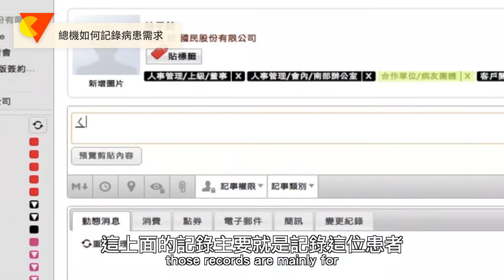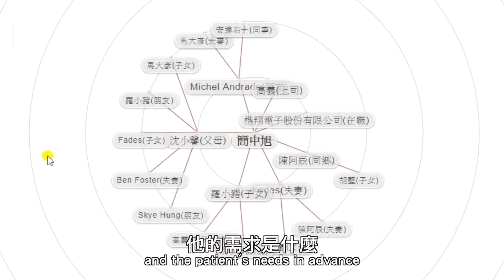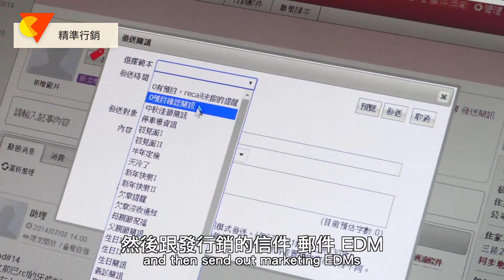深化客戶關係 讓悅庭牙醫一年擁有上千位高忠誠患者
「悅庭牙醫」以深化與患者間的關係作為市場區隔，希望帶給患者醫療以外的感動貼心服務，而 Vital CRM 猶如悅庭牙醫的心臟，串聯了診所內外所有的瑣碎細微環節。讓悅庭牙醫在開幕第一年就擁有 2,500 位高忠誠患者。「除了醫療差異化，我們更以患者為重！以服務差異化讓每位患者都享有 VIP 待遇，這也是 VIdegree愛客戶 (現 Vital CRM) 對我們的最大價值！」